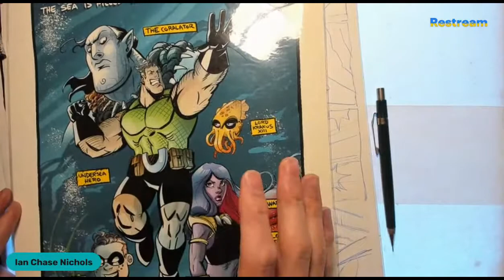LIVE DRAWING - UNDERSEA HERO! 5/11/2022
Tonight! I'm working on my new comic Undersea Hero! I'm working on the third page of a fun sequence with UH and everyone's favorite cuttlefish, Lord Krakus.